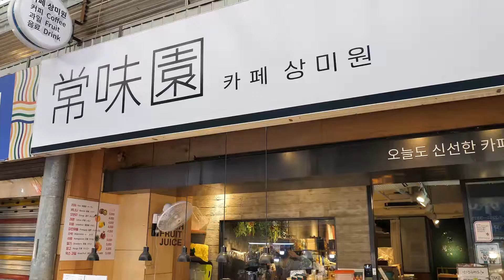Korean Juice and Cup Fruit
Sa mga hindi pa nga pala nakakakilala sakin Akong nga po pala si  @Jeff Lao  Im a swim coach, i travel and explore different places here locally and international, We make video tuorial of caring pets and unboxing gadgets we bought for the adventure. Tara samahan niyo ako! Salamat nga pala sa sakin 31ksubs na tayo tuloy tuloy lang supporta.